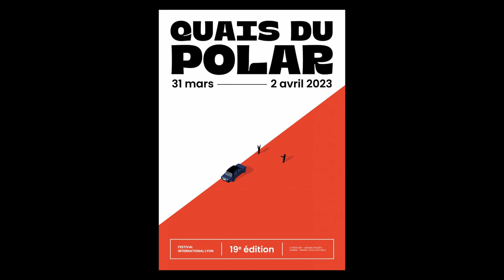Pétronille Rostagnat - Quand tu ouvriras les yeux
À l'occasion de la 19ème édition du festival "Quais du Polar" à Lyon, Pétronille Rostagnat vous présente son ouvrage "Quand tu ouvriras les yeux" aux éditions HarperCollins.